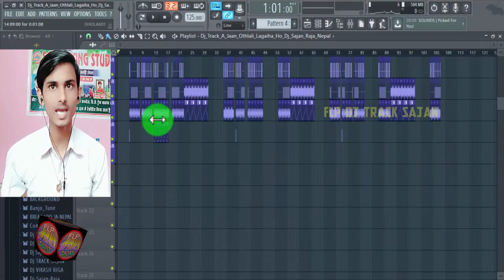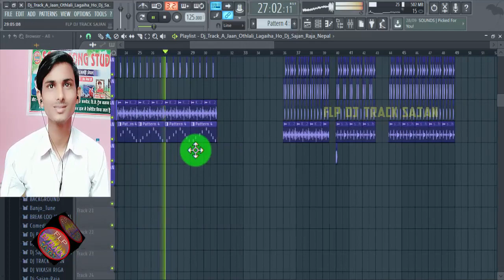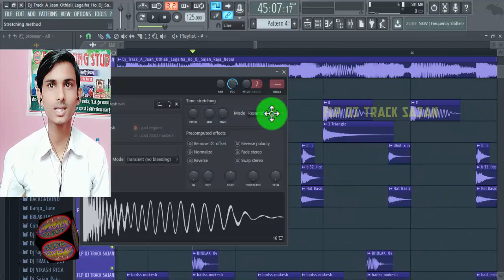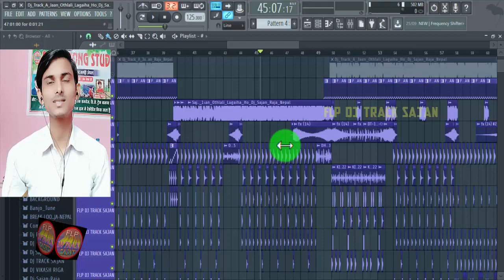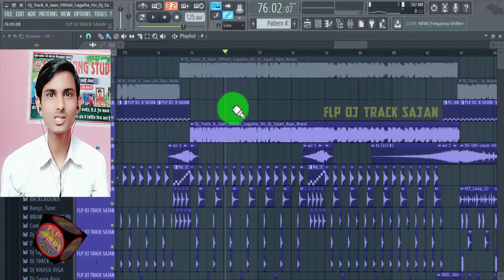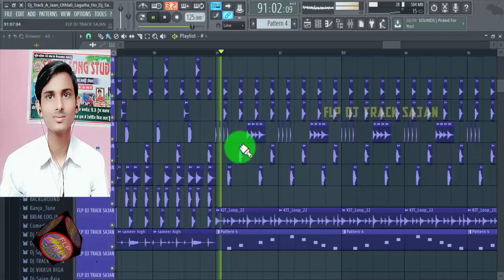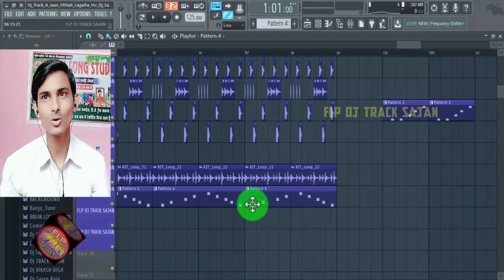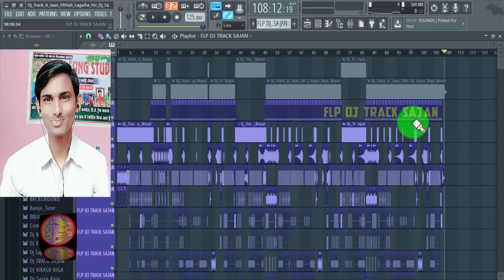FLP PROJECT | DJ TRACK | a jaan othlali lagaiha ho | quickly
Title: FLP PROJECT | DJ TRACK | a jaan othlali lagaiha ho | a jaan othlali lagaiha ho dj track | quickly